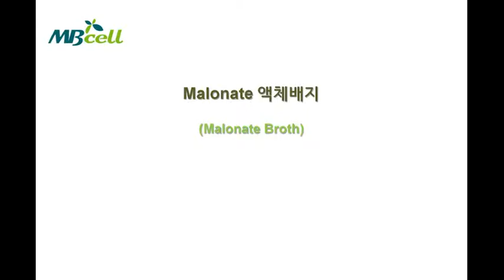Malonate Broth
Malonate Broth (MB-M1172)는 Malonate 이용능을 이용하여 Escherichia 속 미생물과 Enterobacter 속 미생물의 분별을 위해 사용하는 배지입니다.

이 배지에서 Escherichia coli 와 Salmonella typhimurium는 잘 자라지 못하는 반면, Enterobacter aerogenes 와 Klebsiella pneumoniae 는 Malonate를 탄소원으로 이용함에 따라 배지의 pH가 상승하여 배지의 색이 파란색으로 변하는 것을 확인 할 수 있습니다.

* 이 동영상은 MBCELL 출처를 기록하시면 사용가능합니다.